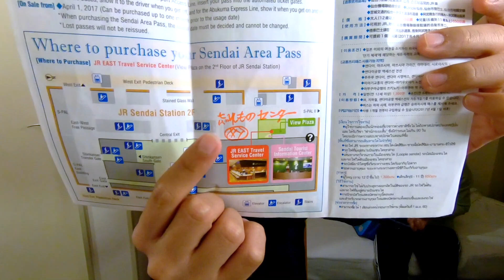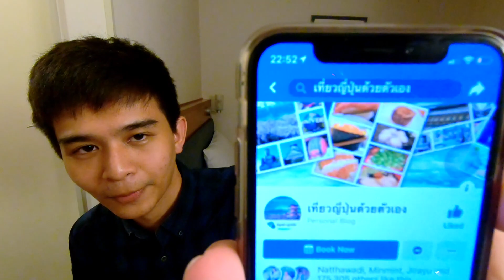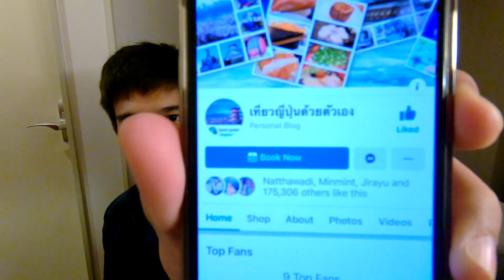ประสบการณ์ JR EAST PASS หาย ต้องทำยังไง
สวัสดีครับ นายจะขอมาเล่าเเชร์ประสบการณ์บัตร JR EAST PASS หายนะครับ ว่าเราจะต้องทำยังไงกัน ก่อนอื่นขอให้เราตั้งสติกันก่อนนะครับ เเล้วค่อยไปแจ้งเจ้าหน้าที่สถานีเเล้วเค้าจะช่วยประสานงานให้เรา ประสบการณ์ของนายในครั้งนี้ถือว่าโชคดีมากๆเลยครับที่ได้คืน ขอขอบคุณเจ้าหน้าที่ประเทศญี่ปุ่นทุกท่านที่ช่วยเหลือเเละพี่แอดมินเพจเที่ยวญี่ปุ่นด้วยตัวเองมากๆเลยครับ